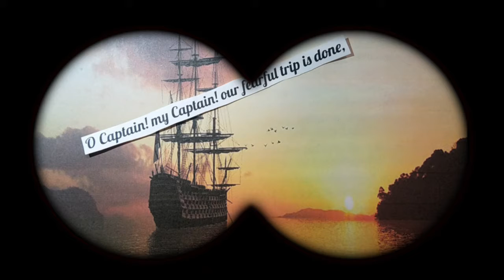My first Movie